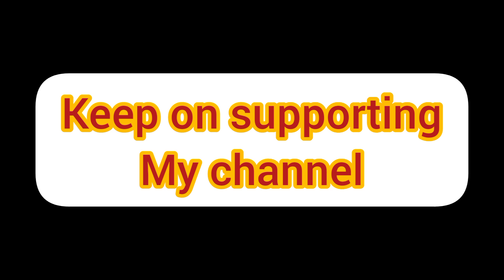25k subscribers நன்றி❤️😊நன்றி🙏🙏நன்றி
facebook vanajabharathkumar vanajaviews youtube channel#mettioli leela#